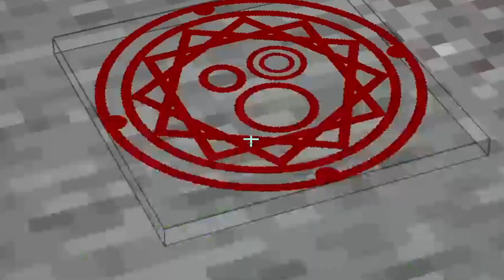🔥 VIREI UM HERÓI! (A MELHOR ESTRATÉGIA) - MINECRAFT UFC #13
Décimo terceiro episódio de Minecraft UFC! EiMine e série survival com mods, focada em pvp! O prêmio é de 20 mil reais.

🔥 Adquira você também o seu Servidor com a Enxada Host

🔥 Assine o Nerd ao Cubo
🤍 Utilizando o Cupom: UFC você ganha R$25,00 na primeira assinatura!!

Modpack: BrPacks

Finalmente! Iniciamos a semana do modpack Mágico: Ei Mine vs Never Player será a batalha. Usando os poderes do Super Leozão, montei a melhor estratégia!